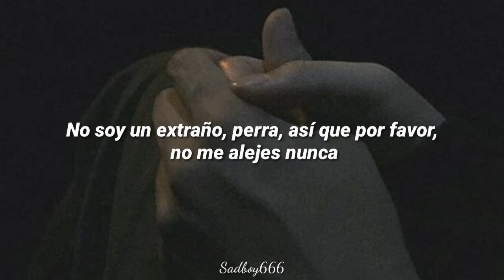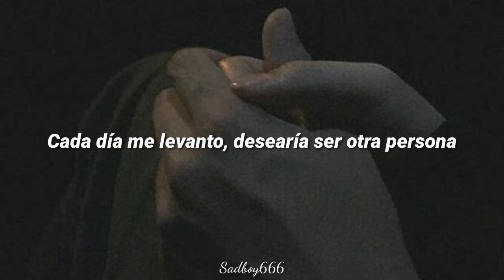$NOT - My Nightmare (ft. Mishaal) (Sub español)//Lyrics\\💔Sadbøy666💔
Si quieres más música relajada y triste, echa un vistazo a $NOT

Mishaal

Elweysad :v

💔Delirium💔

💔Sadbøy666💔

Contacto

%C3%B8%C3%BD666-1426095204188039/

Facebook personal

//Lyrics\\

Girl, how will I love you?I can't love myself
Each day I wake up, wish I'm someone else

[Verse: $NOT]

And I can't, I can't kill myself 'cause I love you, bitch
Love the way you hold my hands and the way that you kiss
You've been cryin' in my arms, see the cuts on your wrist
I can't feel the fuckin' pain 'cause it's been killin' my brain
Had to drink a couple things to keep me goin' in vain
Thinkin' about you, bitch, got me goin' fuckin' insane
You feelin' mad, you feelin' sad, baby, scream out my name
And I'll be right by your side, and I won't leave you again
I will protect you, baby, so I'll hold onto my blade
Every time you wit' me, shawty, all your problems will fade
Spread my wings up at the sun so you can sleep in the shade
I ain't no stranger, bitch, so please don't ever push me away

[Bridge: Mishaal]

 [Refrain: Mishaal]

yeah it's obvious that I'm not enough for you